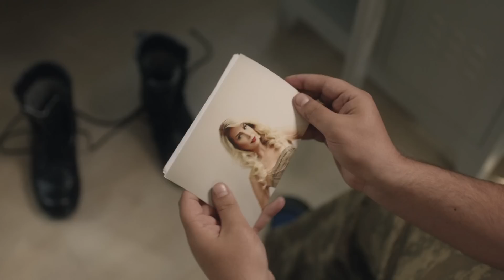Tuğba Özerk - Yalancı Don Kişot (“Can Tertip” Soundtrack)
Tuğba Özerk'ın, DMC etiketiyle yayınlanan "Yalancı Don Kişot (Can Tertip Soundtrack)" isimli single çalışması, video klibiyle netd'de.